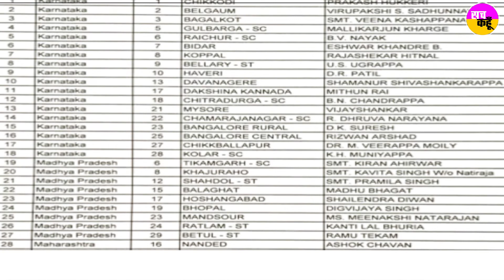Sach Kahoon Punjabi Bulletin 20/1/2022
💥💥ਸੱਚ ਕਹੂੰ💥💥
🚨 20 Jan. 2022 (Thrusday) 🚨